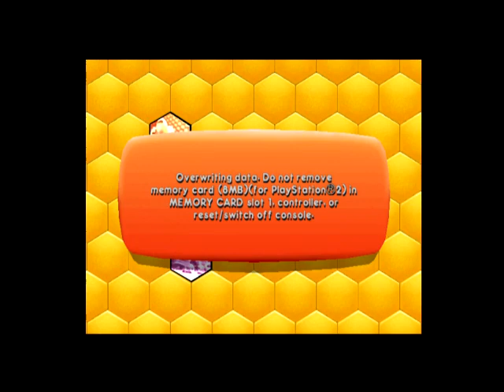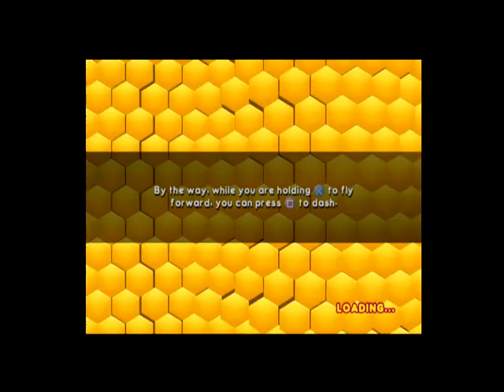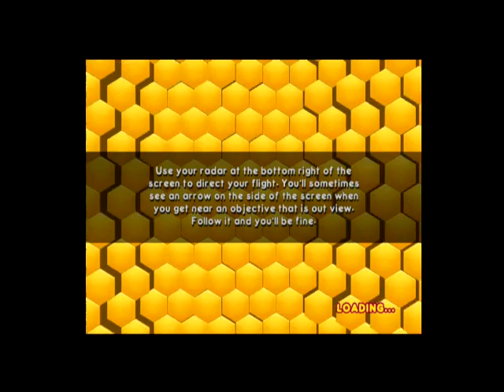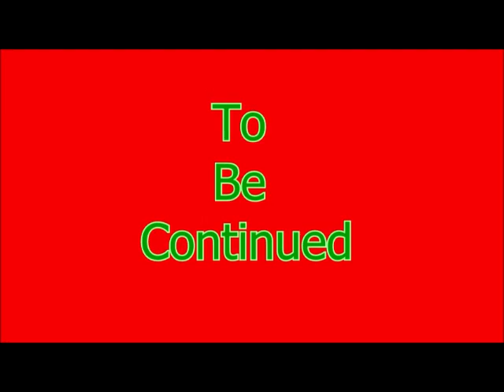Bee Movie Game Episode 6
Family Friendly Gaming is pleased to share this game play video for Bee Movie Game.